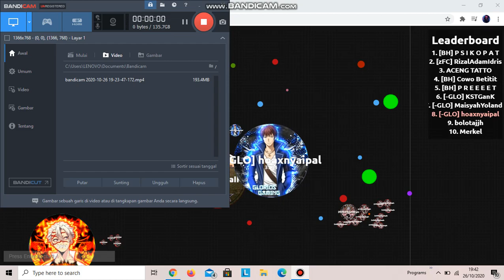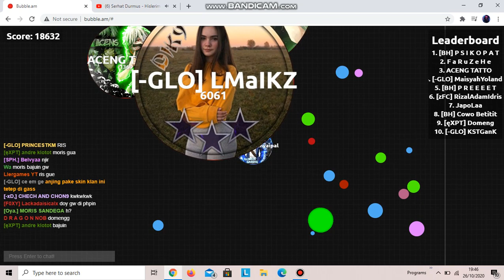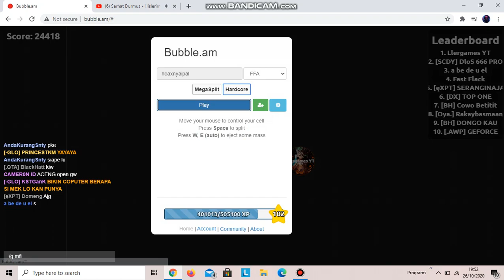Bubble am [-GLO] VS [BH] SOK KERAS!!!